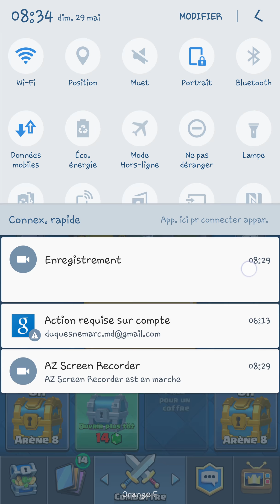Clash royale je détruit un niveau 13 full carte max :)